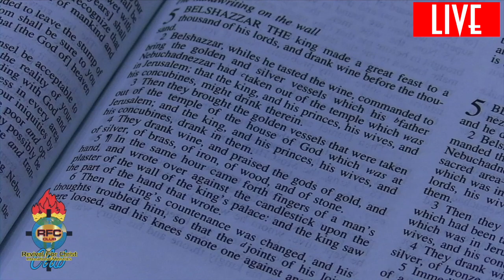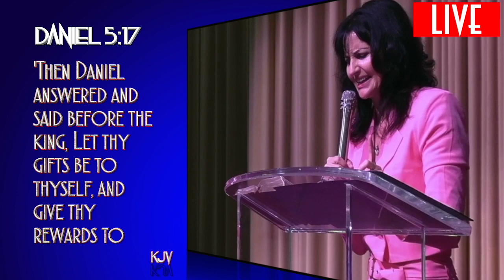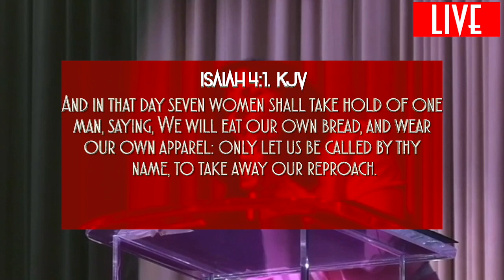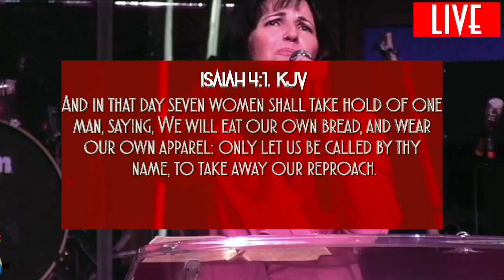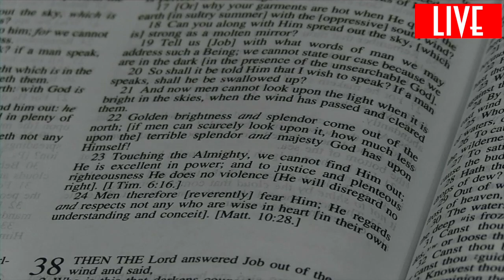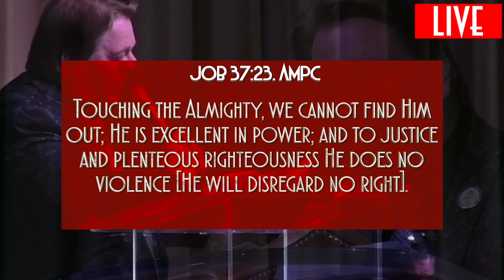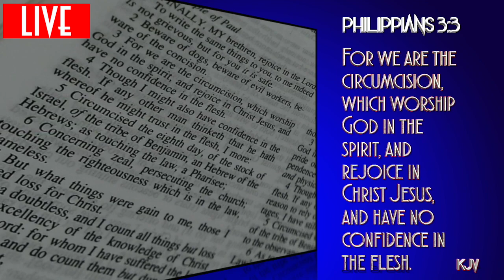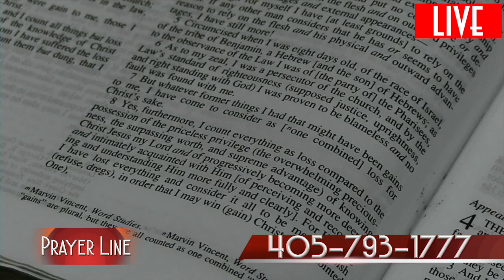(LIVE) The Standard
Revival For Christ Club International Ministries
Word Wednesday January 4th, 2023.
Chief Apostle Timothy Vanover and Apostle Jenni Vanover presents "The Standard”.
All Music is used for praise and worship only.